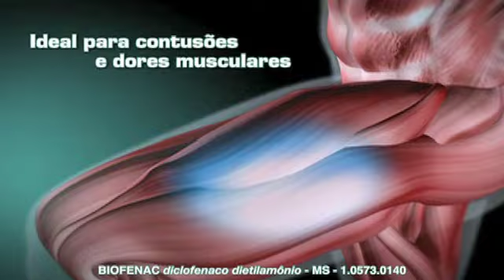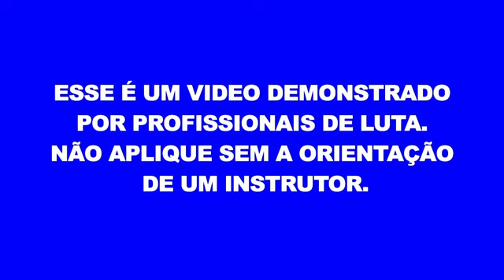Chute Boxe Vale Tudo Muay Thai - Biofenac Aula 4 de 10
Video que ensina a Arte do Muay Thai aplicando o clinche com deslocamento
1. JAB e Direto
2. Clincha
3. Desloca para direita com joelhada de direita no peito
4. Desloca para esquerda com com joelhada de esquerda no peito
5. joelhada de esquerda